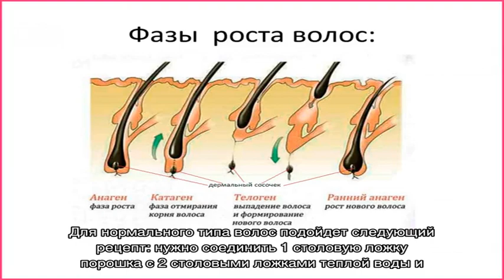Бадяга для роста волос — отличная альтернатива салонным процедурам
Бадяга представляет собой порошок, который часто используют для усиления роста волос, остановки алопеции, перхоти. Положительные отзывы только подтверждают его эффективность.